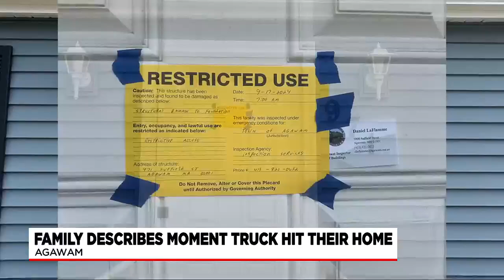Truck crashes into Agawam home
An Agawam family was rocked awake Tuesday morning when a truck crashed into the side of their house on Suffield Street.